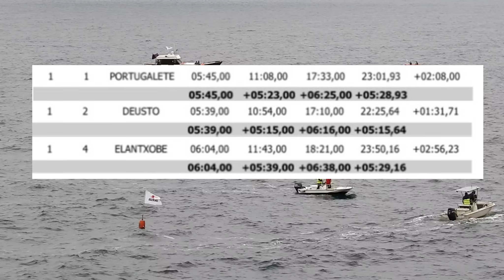GIZONEZKOEN BIZKAIKO TRAINERU TXAPELKETA-1go TXANDA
MUSIKA: Mikel Urdangarin